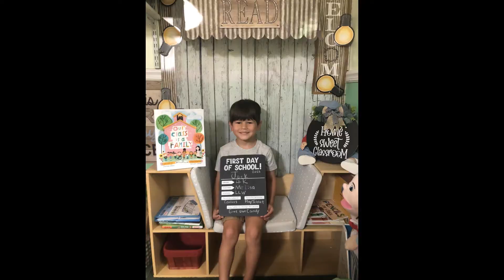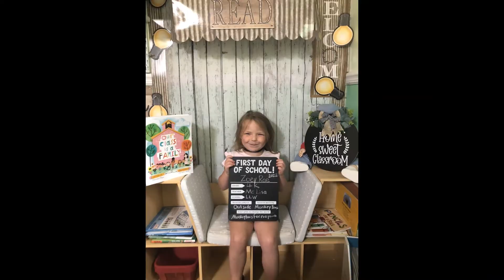First Steps 4K October 2022